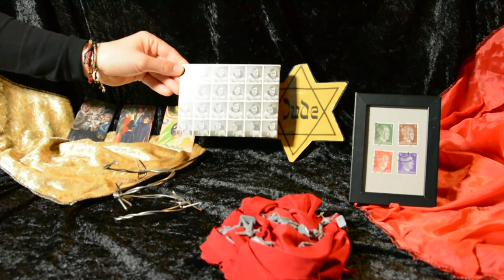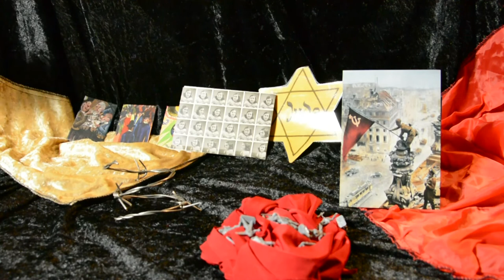Deutsche Geschichte - FÜR KINDER ERZÄHLT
VON DER ERSTEN BESIEDLUNG BIS ZUR NEUZEIT

Hier geht es um Deutschland und seine Geschichte, erzählt für Grundschulkinder.
Das ist nun die aktualisierte Fassung  "Deutsche Geschichte", erzählt mit den großen Verwerfungen, die wir 2022 erlebten. Ihr findet hier in den Untertiteln die ukrainische und englische Übersetzung, danke Elias und Natalia!

Ось він у Німеччині і його історія, налаштована на дітей.
Тут ви знайдете оновлену версію «Deutsche Geschichte», відібрану з найбільшим внеском за останні 2 роки. Переклади українською та англійською мовами можна знайти в субтитрах.

This is about Germany and its history, told for primary school children.
Here you will find the updated version of "German History", narrated with the major upheavals of the last 2 years. The Ukrainian and English translation can be found here in the subtitles.

Der Film hier ist die Neufassung zum schon veröffentlichten Clip vor 1,5 Jahren . Es geht um die bewegende Geschichte durch die Jahrtausende und Jahrhunderte Deutschlands von den Anfängen, über das Mittelalter, die Industrialisierung bis hin zum geeinten Europa, welches 2022 durch eine Krieg erschüttert wird. Diese Erzählung unternimmt den Versuch, die Entstehung unseres heutigen Landes kindgerecht und möglichst wertfrei zu beschreiben- aus aktuellem Anlass nun auch in Ukrainisch. Die aufgestellten Figuren verankern die Abschnitte hoffentlich im Gedächtnis und bleiben als Bild langfristig abrufbar. In unserer Schule wird diese Geschichte  in einem großen Kreis mit Kindern erzählt und die Kinder stellen die Figuren zu der Erzählung auf.

Die Geschichte ist anhand der vorhandenen Fundstücke entwickelt, sicher fehlen Ereignisse, andere sind verkürzt oder aus Sicht von Historiker*innen zu unbedeutend, um sie im Kontext eines Gesamtüberblicks zu erwähnen. Sie wird für Kinder erzählt, also entspannt euch, wenn euch etwas fehlt oder zu ungenau erscheint. Komplexe Geschichte, beginnend vor ca. 600000 Jahren, in knapp 20 Minuten zusammengefasst, muss mit Lücken klarkommen.

Die Zusammenfassung als Text findet ihr hier  (in Kürze auch in Ukrainisch und Englisch):

Die Erzählung stützt sich auf folgende Quellen und zitiert z.T. daraus:
Deick: Deutsche  Geschichte- Von den Anfängen bis zur Gegenwart, Ravensburger 2008
Cornelia Franz: Fragen und Antworten- Deutsche Geschichte, Parragon- Verlag 2007